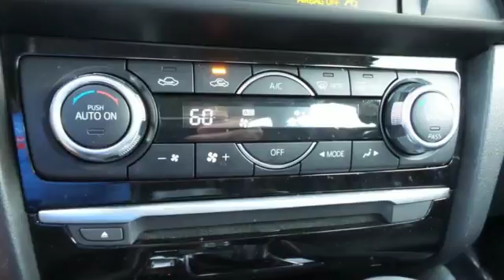Used 2016 Mazda Mazda6 Rochester MN Winona, MN KA17224 - SOLD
Year: 2016
Make: Mazda
Model: Mazda6
Trim: i Touring
Engine: SKYACTIVA®-G 2.5L I4 DOHC 16V
Transmission: 6-Speed Automatic
Color: Silver
Interior: black
Mileage: 18512
Stock #: KA17224
VIN: JM1GJ1V54G1465052
Recent Arrival! Mazda6 i Touring Sonic Silver Metallic Priced below KBB Fair Purchase Price! Odometer is 12985 miles below market average! CARFAX One-Owner. One Owner, Local Trade, Back Up Camera, Leather, Multi-Zone Climate Control, Blind Spot Monitor, Smart Key, Touch Screen, Non Smoker, No Pets, Mazda6 i Touring, 4D Sedan, SKYACTIVA®-G 2.5L I4 DOHC 16V, 6-Speed Automatic, FWD, Sonic Silver Metallic, black Artificial Leather. Free CARFAX Vehicle History Report, please call and request! 38/26 Highway/City MPGbrbrbrAwards:br * 2016 KBB.com Best Buy Awards FinalistbrbrWe look forward to earning your business. Rochester Mazda 2955 48th St NW, Rochester, MN 55901. Part of the Rochester Motor Cars Family.

-Customer Enthusiasm
-Employee Satisfaction
-Financial Performance
-Market Effectiveness-
-Ongoing Improvement

Address:
2955 48th Street Northwest Rochester